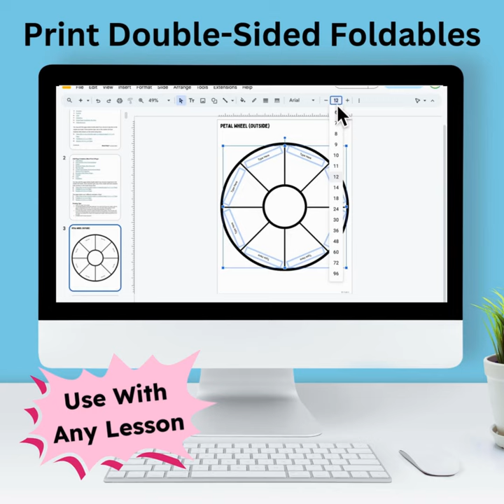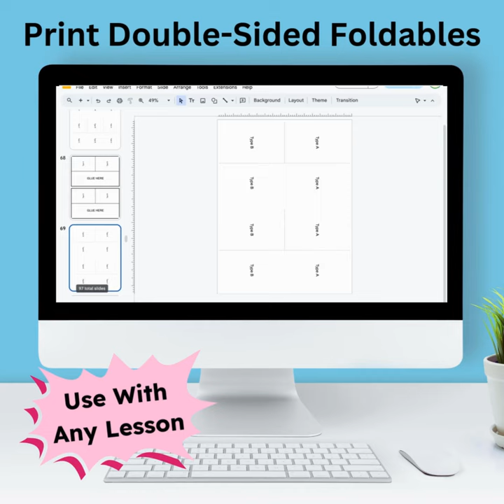Foldable Style Notes with Editable Google Slides & Blank Templates for Journals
Edit these foldable style notes to use with any subject-area and lesson. The blank templates are ready to print from the PDF and the Google Slides link allows you to add text before printing. Save the headache of thinking through double-sided printing with these ready-to-use foldables. Follow the simple ABC code to know where to type each part of your resource. It’s so easy! This product is great for elementary, middle, and high school teachers who want to create their own foldables for interactive notebooks and lessons.